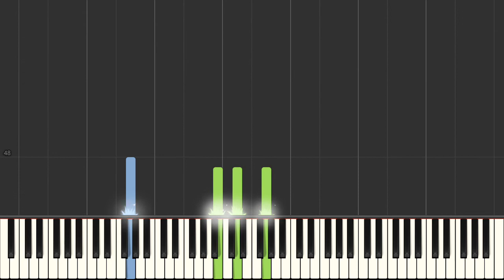Wolfgang Amadeus Mozart Kyrie Eleison From Mass No 12 [ Easy Piano Tutorial] Synthesia